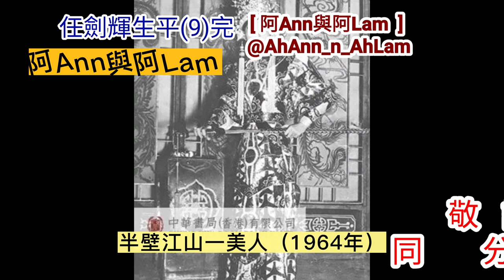任姐 任劍輝 生平事蹟 第9集完 收山演出 李後主 仙鳳鳴 雛鳳鳴 白雪仙 粵語字幕 1080p MV CC Subtitles @AhAnn_n_AhLam (阿Ann與阿Lam)